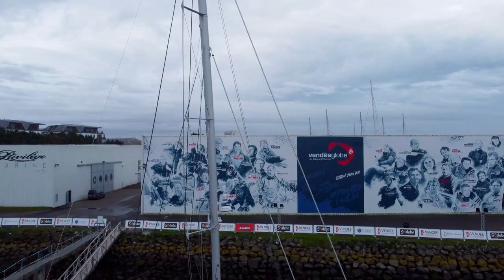Launch of the first Privilège Signature 580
An epic moment captured in moving images – witness the water launch of SY Vento, the first Privilège Signature 580, in this video!